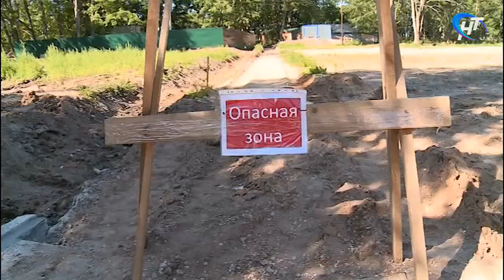Реставрацию в Витославлицах планируют завершить ровно через год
В Витославлицах завершается первый этап большой реставрации. На очереди – следующий. А завершить реставрацию планируют ровно через год.

Материал программы "Новости дня" Новгородского областного телевидения от 30 июля 2018 года.